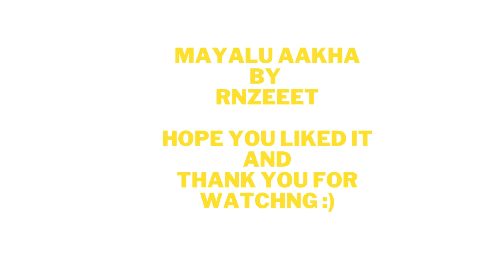Mayalu Aakha | Rnzeeet | Lyrics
Lyrics/Arrangement/Composition: Rnzeeet
Music produced: Rnzeeet
Mixing & Mastering: Rnzeeet
Lyrical Video Design: Rnzeeet

Videos on this channel are made for purely lyrical and entertainment purpose only. I have no intention of making any profit and credit from this. We are just promoting our nepali songs and Artists.

Feel the lyrics 🙏🌹